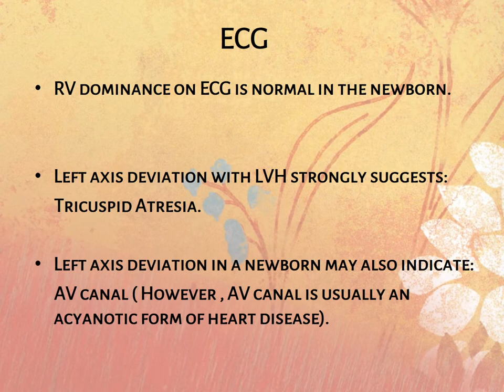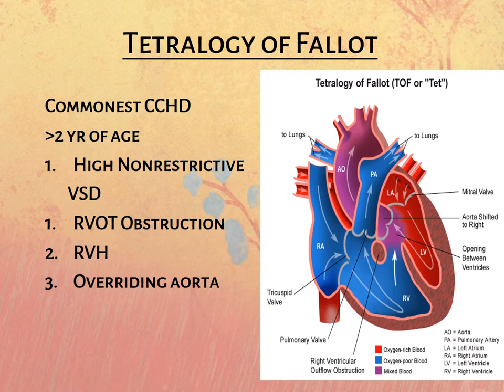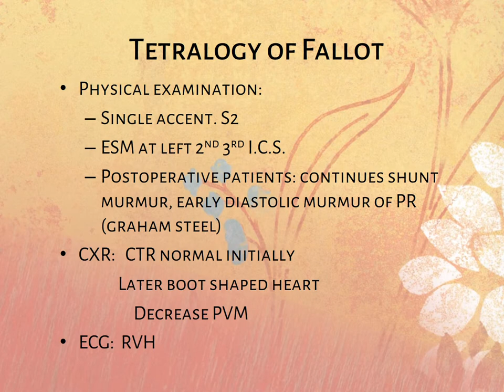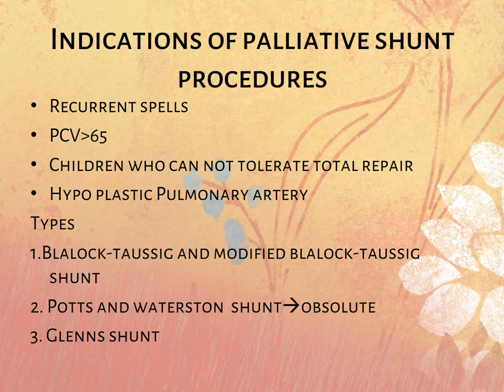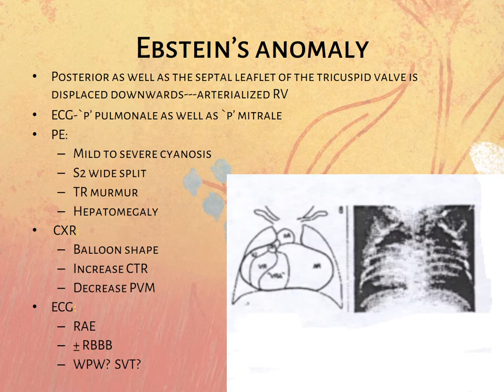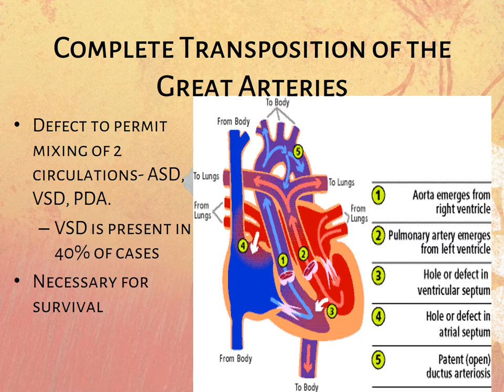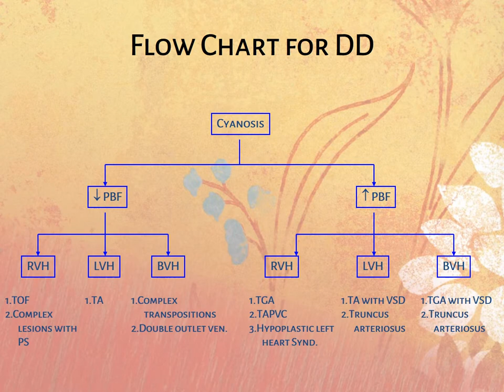Cyanotic Congenital Heart Disease PPT (Slide Presentation)